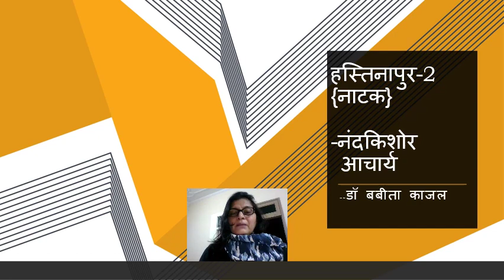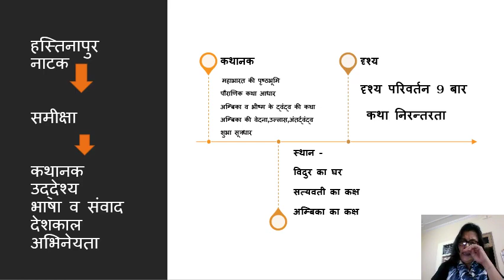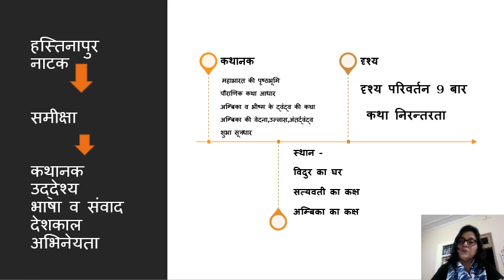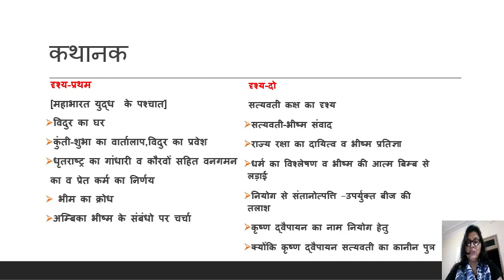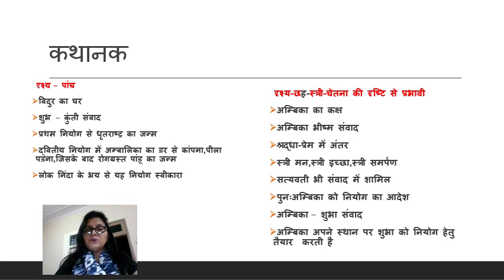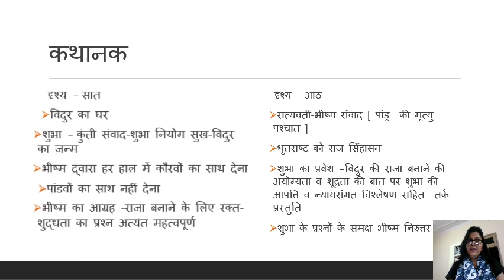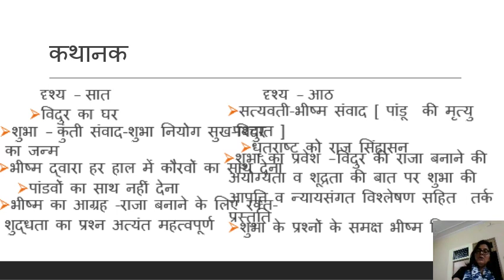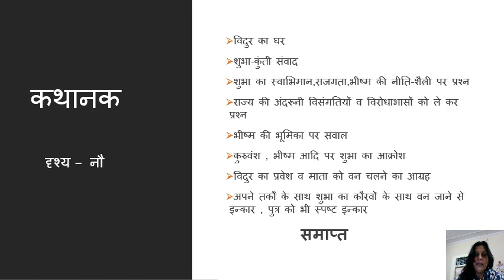60.हस्तिनापुर-2 [कथानक ]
नंदकिशोर आचार्य द्वारा लिखित नाटक हस्तिनापुर  का कथानक /कथावस्तु/विषय वस्तु/कथावस्तु # RAJASTHAN KE SAHITYKAR NANDKISHORE ACHARYA KE NATAK "HASTINAPUR" KA KATHANAK /CONTENT/KATHAVASTU/VISHAY VASTU